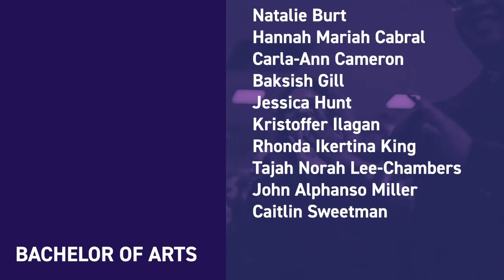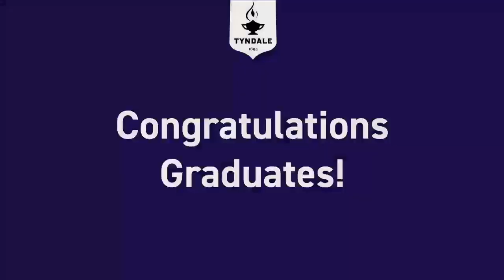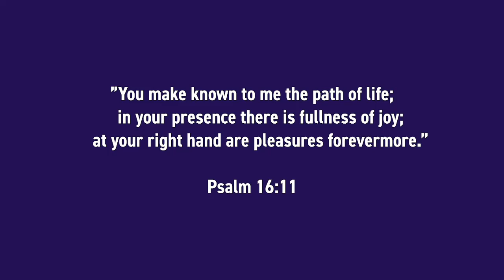2020-05-23 Tyndale Undergraduate Virtual Celebration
(Archive)
Since all formal convocation ceremonies have been postponed to the fall due to the COVID-19 pandemic, we would like to honour our Undergraduate Studies graduating students with a special virtual celebration on May 23 – the original convocation ceremony date.

Hear from President Gary Nelson, Dr. Barry Smith - Dean of Undergraduate Studies, Marina Hanna - Student Valedictorian, Steven Holmes - Chair of the Board of Governors, and Dr. Beth Green - Provost & Chief Academic Officer.

Please invite your classmates, family and friends to view this celebration!